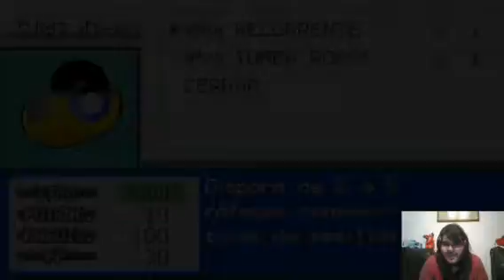Pokemon Rojo Fuego Nuzlocke Cap.2 - El Monte Luna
Es hora de ir al monte luna y superarlo sin ninguna baja :3